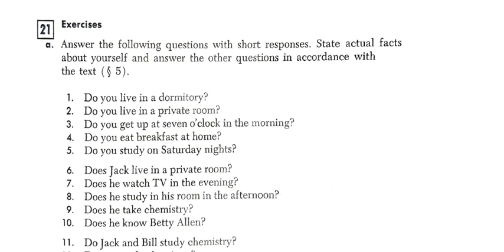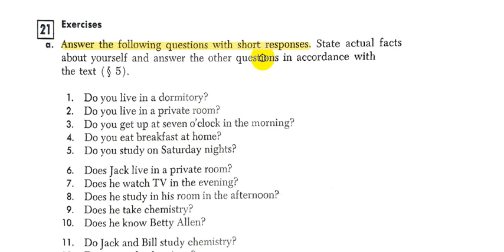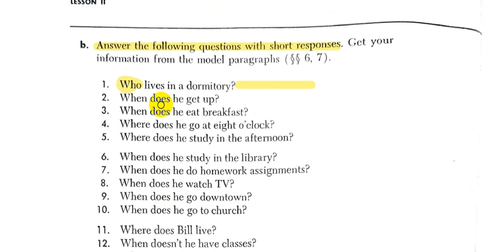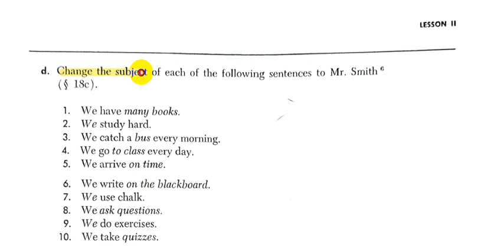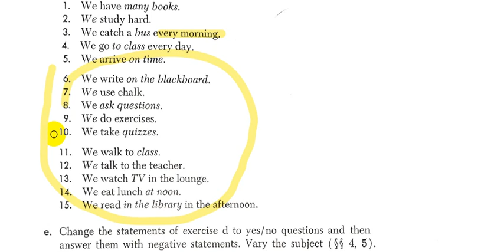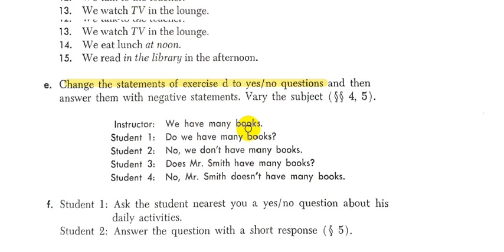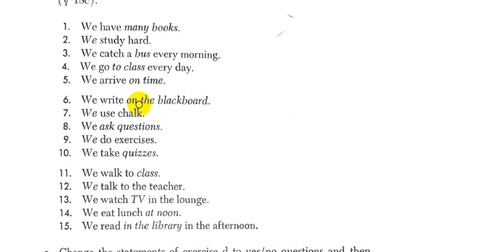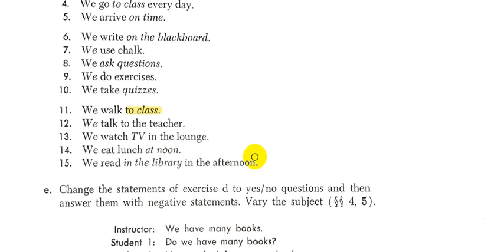Rapid Review of English Grammar Jean || Chapter - 2- Part - 3